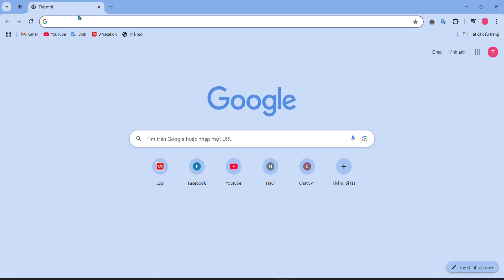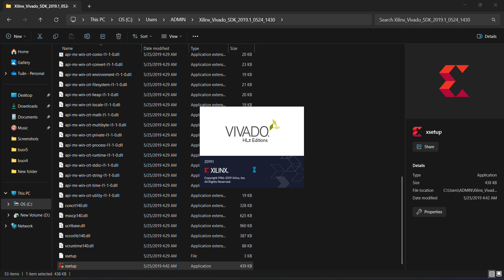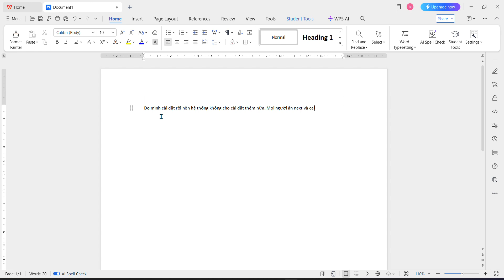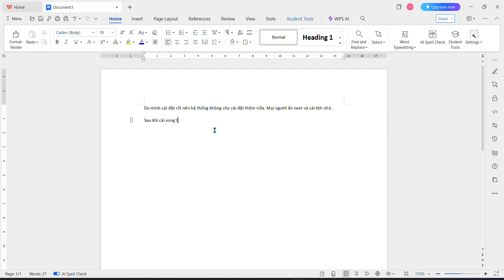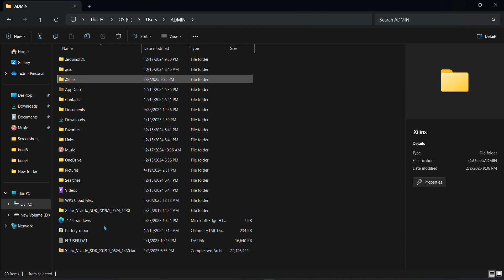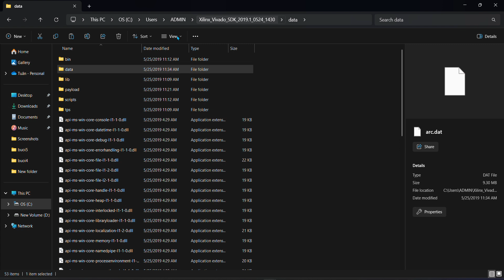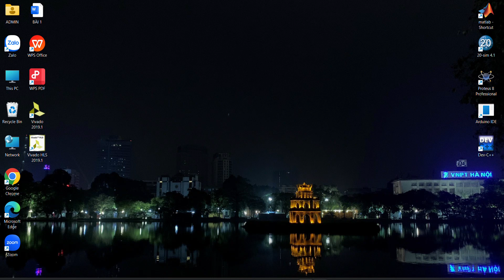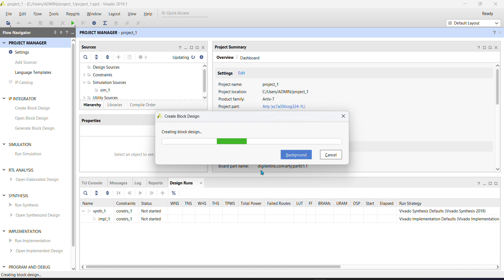Cài đặt và load licen.e phần mềm Vivado (TKHTN Haui)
Video hướng dẫn mọi người cách cài đặt phần mềm Vivado sử dụng trong môn học Thiết kế hệ thống nhúng (Haui).
Chú ý: Nếu máy tính win10 thì tải vivado 2016 nhé